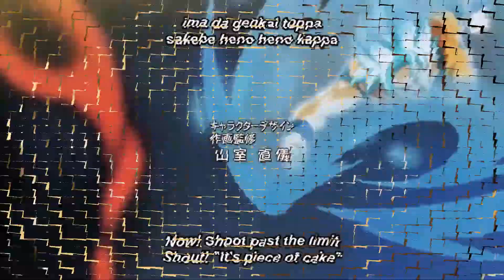Top 5 Opening 2017 (Mainstream vers.) by Deathstroke24120